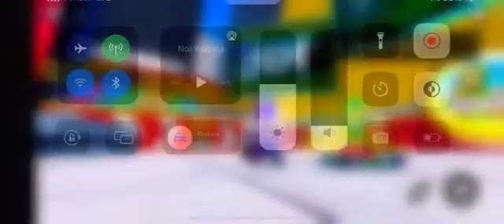Roblox: Sonic Speed Simulator: Reaper Metal Sonic vs. Jet the Hawk at Metal City